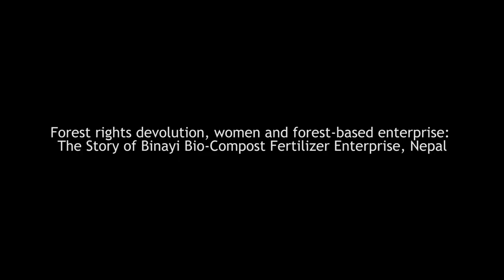Forest rights devolution, women and forest-based enterprise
The story of Binayi bio-compost fertilizer enterprise, Nepal.